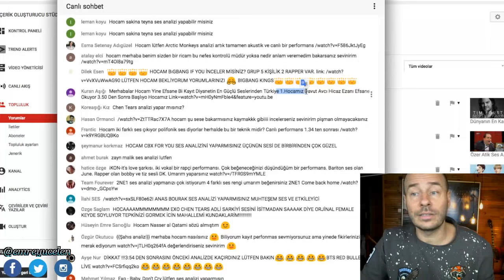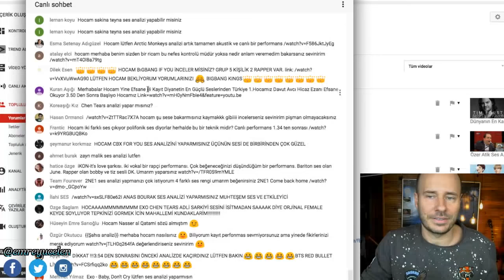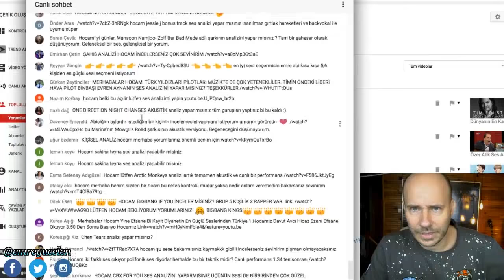Davut Avcı Hoca (Kusursuz Şan Tekniği ile Ezan) Ses Analizi